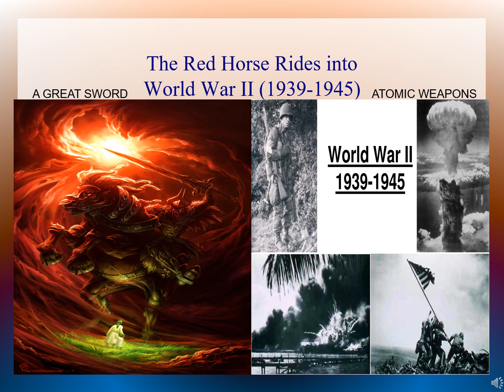The Red Horse Rides into World War 2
The level of bloodshed would go to a much higher amount with the second world war, blurring the distinct between civilian & military, all would become a target of the bloodshed by the beast governments. Also, new and more powerful weapons would be used for the killing of man. The close of this war would result in the rise of a new world order and new dominate power on this earth. Find out what this would mean for all of mankind. Checkout the full video below.